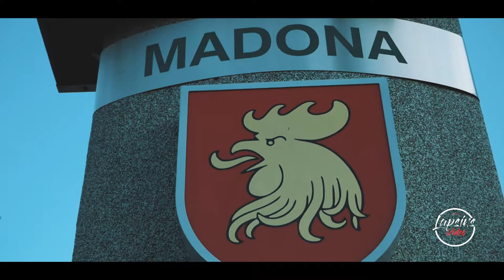Madona city in Latvia 2019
Panasonic Lumix DMC-G80 Digital Camera with 12-60mm Lens Kit
mavic  air